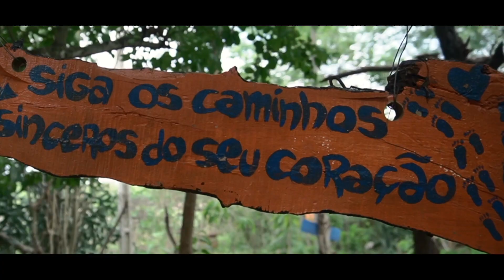Enfim totalmente sozinho em lugar desconhecido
T4E04 - Não imaginei que essa jornada mexeria com tantas coisas. Sentimentos. Emoções. A despedida da família foi forte. Vê-los indo embora. Últimos abraços.
Ai ai.
E agora, enfim totalmente sozinho em lugar desconhecido. Isso tá sendo algo bem desafiador pra mim.

Confesso que viajar de bicicleta sozinho sempre foi um sonho que me atraia e também me assustava um pouco. Chegou a hora de abraçar essa aventura.

🪗🪗 O Forró envolvente que toca na vinheta foi um presente maravilhoso do grande Músico/Sanfoneiro/Paraibano Lucas Dan (Instagram @lucasdanmelo).
(Bora lá no perfil dele e falar que o Forró Expandindo Mundos ficou massa hehe 🧡). 🪗🪗